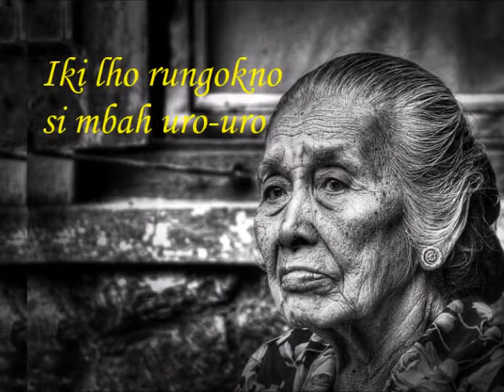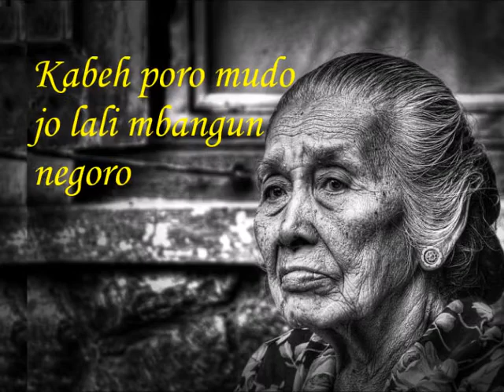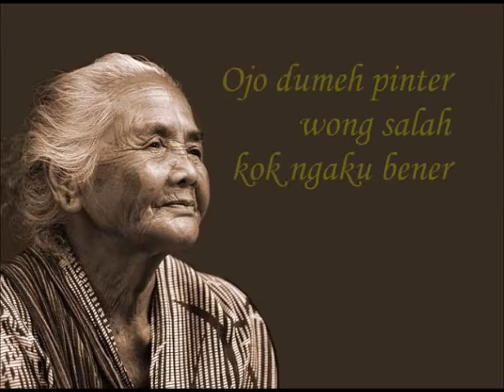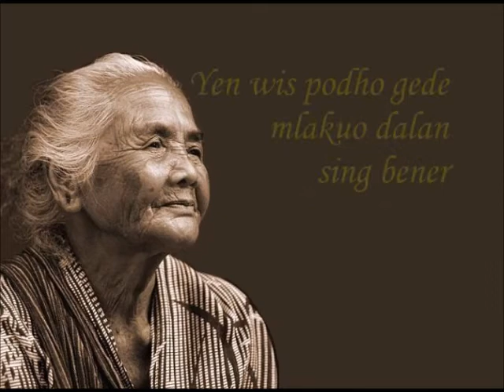DONGENGE SI MBAH - Enny Kusrini (Album Katjang Buntjis)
ALBUM KATJANG BUNTJIS:
01. Katjang Buntjis (NN) - Enny Kusrini
02. Ngudorasa (Budiman BJ) - Djum Suwarni
03. Pudji Rahaju (Budiman BJ) - Enny Kusrini
04. Cobaning Gusti (Budiman BJ) - Djum Suwarni
05. Dongenge Si Mbah (Budiman BJ) - Enny Kusrini
06. Prasetiamu (Budiman BJ) - Djum Suwarni
07. Rudjak Djeruk (NN) - Enny Kusrini
08. Simpang Limo (Djaiman) - Djum Suwarni